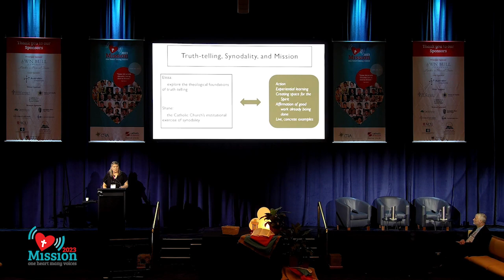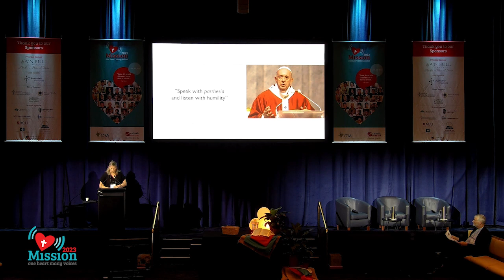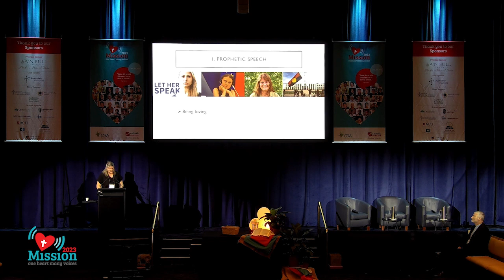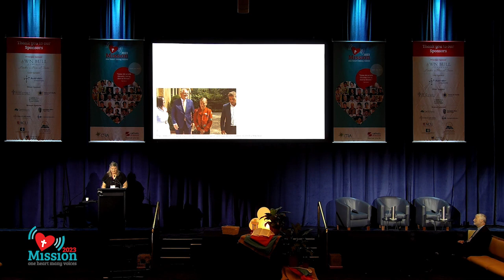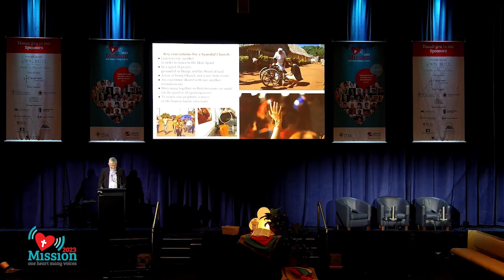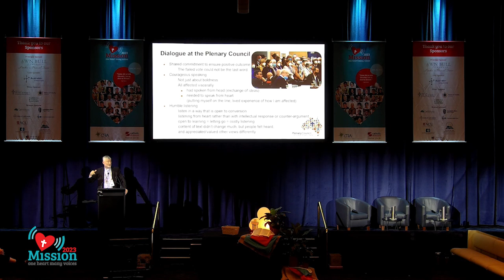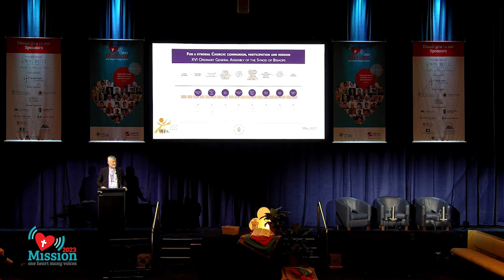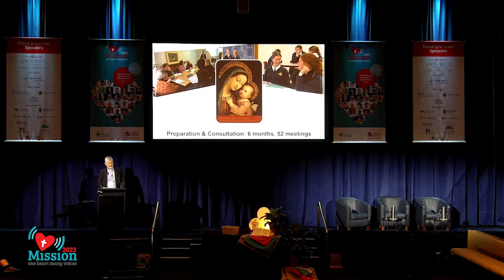Truth Telling, Synodality and Mission. Dr Elissa Roper and Bishop Shane Mackinlay